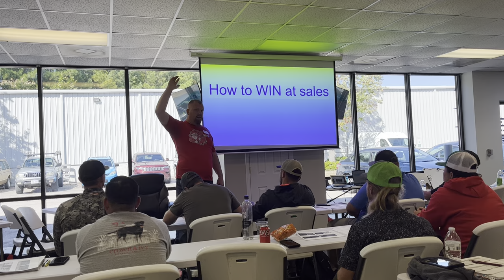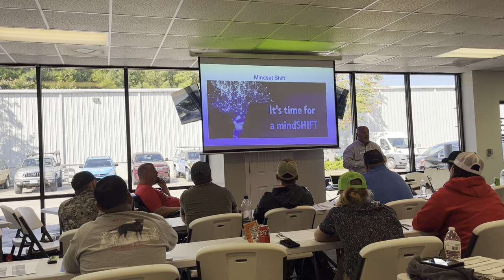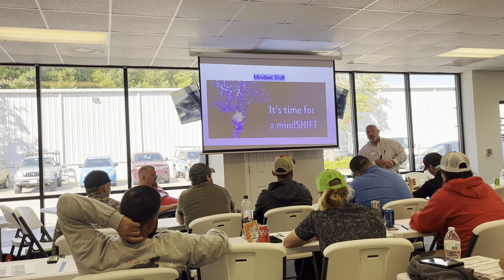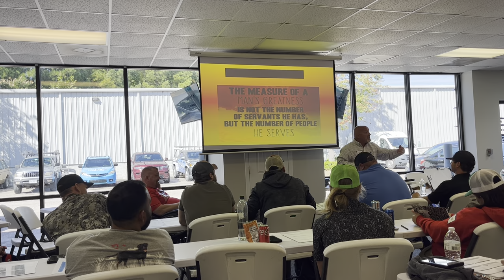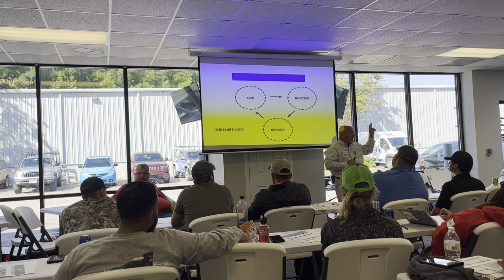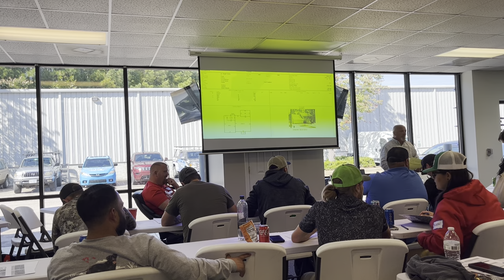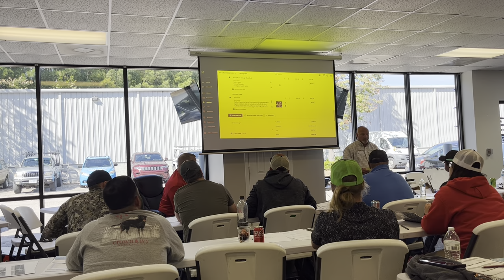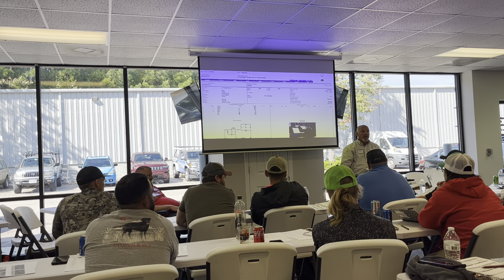Chris Johnson teaching sales techniques on how to win.